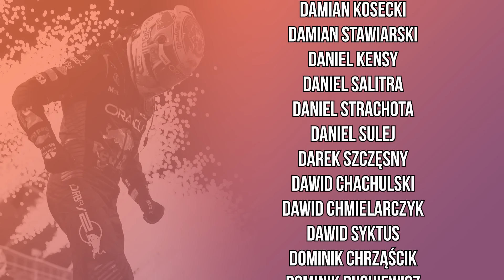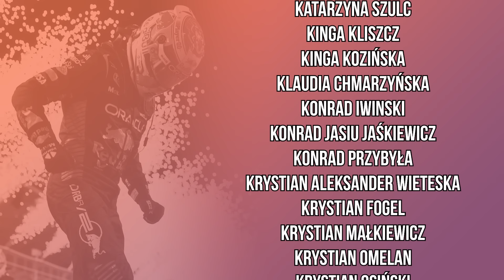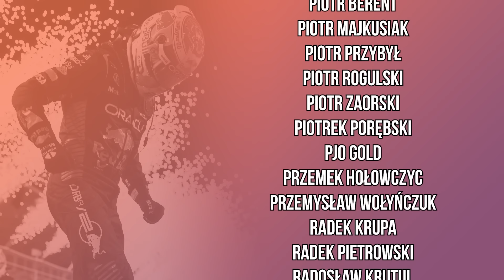Łatwo to już było, Panie Verstappen! Max wyrywa zwycięstwo na Imoli | Parc Fermé Podcast #382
Miami nie było wypadkiem przy pracy. McLaren się zbliżył, Ferrari też idzie do przodu, a Red Bull wcale nie ucieka. Ten sezon może być dużo bliższy, niż pierwotnie przypuszczaliśmy. Poza tym o odejściach z Mercedesa, przyjściach do Williamsa, kwalach Indy 500, Formule 3 oraz walce Usyk - Fury.

[autopromocja] Chcesz kupić naszą książkę? Nic prostszego! Wejdź na stronę i złóż zamówienie 🏁🏎️

00:00 - Start i agenda
02:21 - Odejścia i zwolnienia z Mercedesa
33:21 - GP Emilii-Romanii
1:22:31 - Formuła 3 na Imoli
1:26:20 - Kwalifikacje Indy 500
1:34:34 - Kącik bokserski

- link do grupy Parc Ferme! Zapraszamy wszystkich!